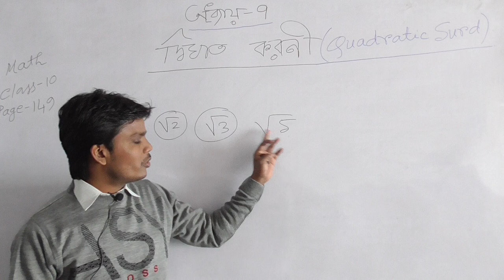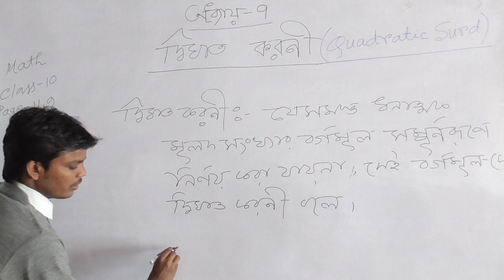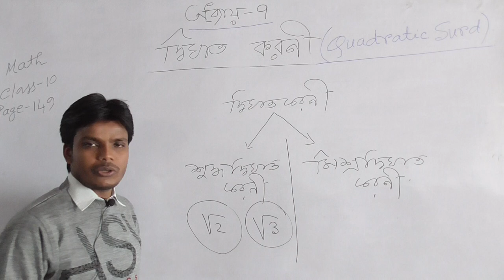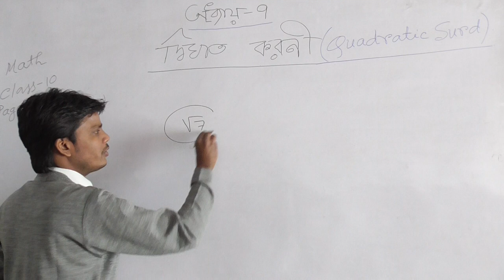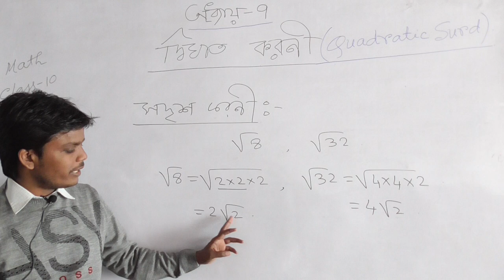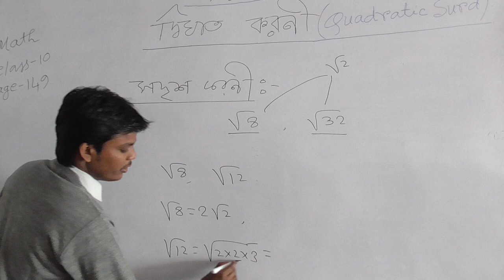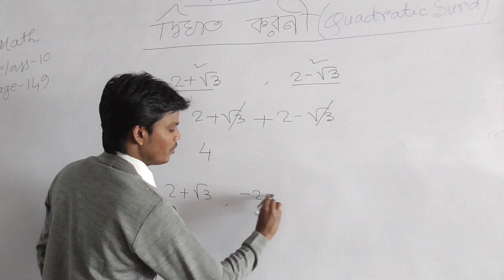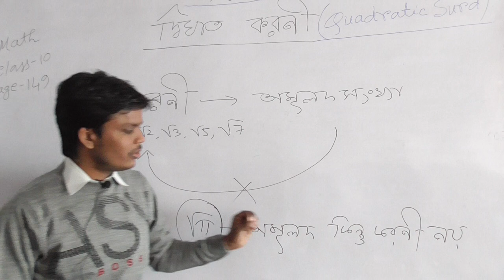দশম শ্রেণির, গণিত, অধ্যায় - ৯ দ্বিঘাত করণী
Teacher: Motahar Hossain,
School: Raipur High School,